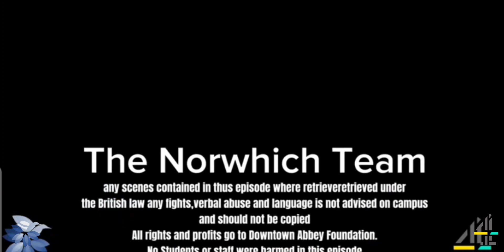Educating Norwich | Episode 2 season 1